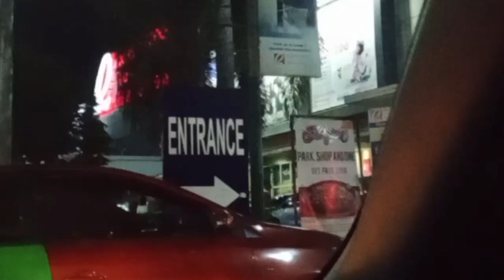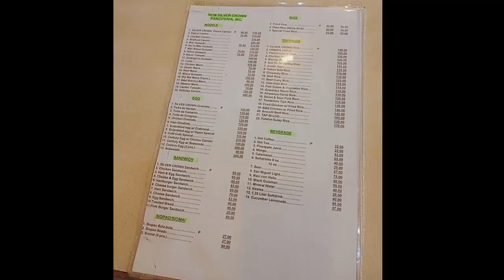Kumain kami Silver Crown Caloocan tapos punta Robinson Malabon 09,01,23